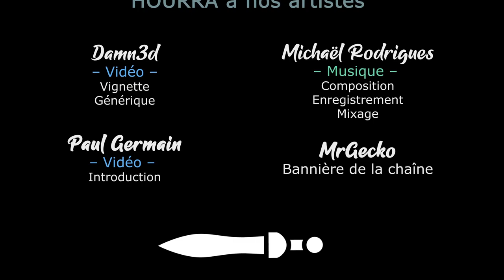[FR] Total War Warhammer3 - Kislev Ep15 - Le palais de Slaanesh 1/2